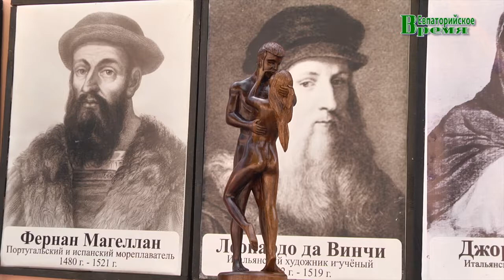Евпатория. Музей мировой скульптуры. Выставка "Любовь и жизнь" (evpatoriatime.com)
В евпаторийском музее мировой скульптуры, который находится под открытым небом в Шелковичном сквере, состоялась презентация выставки "Любовь и жизнь", посвященная искусству Республики Эквадор -- независимому государству, расположенному в экваториальной зоне западной части Южной Америки.

В этот день сюда пришли заместитель городского головы Евпатории Валерий Батюк, поэты литературного объединения им. И. Сельвинского, журналисты, а также друзья директора музея, известного в городе художника и скульптора Леонида Захарова, истинного поклонника искусства Эквадора